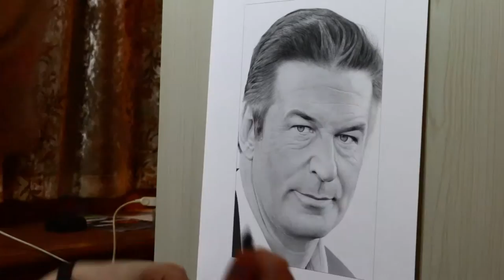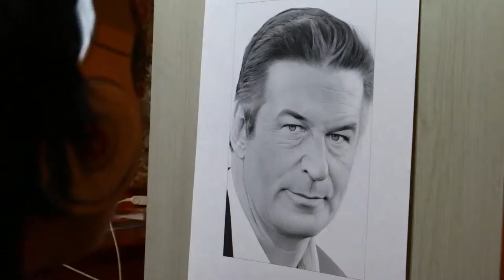Drawing of Alec Baldwin(work in process 54)